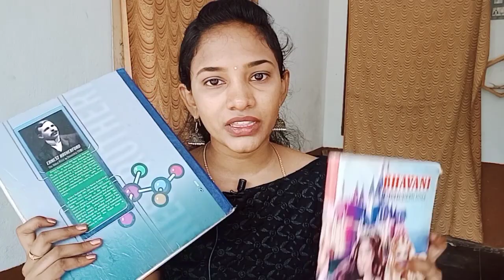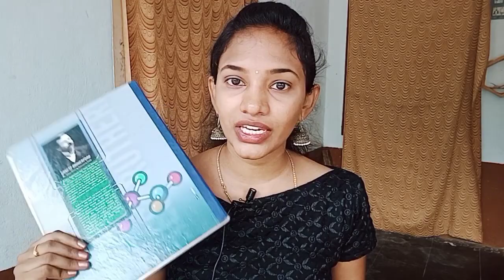Tailoring Drafting Book/cutting and stitching book/my drafting record/tailoring course book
hi friends Welcome to the "ultimate creative things" YouTube channel,
In this channel you'll get;

long frock cutting and stitching Telugu

Convert Old Saree Into Designer Long Frock /Long Frock Cutting And Stitching In Telugu/Reusing

My Designer Long FROCK Collection/From Reusing Old Sarees/Long Frock/Collection/In TELUGU